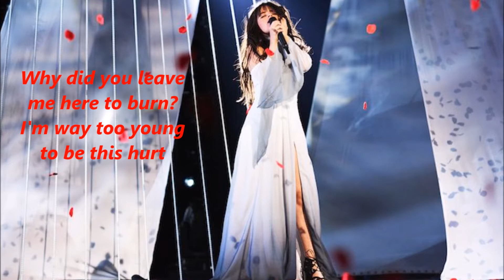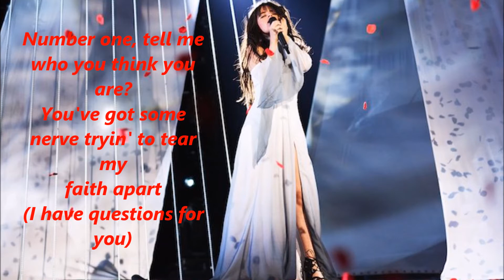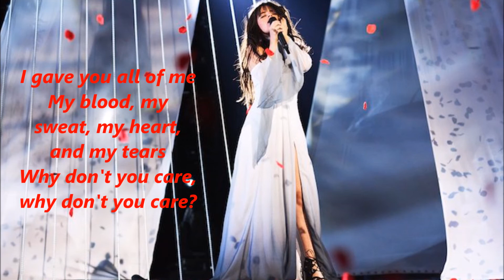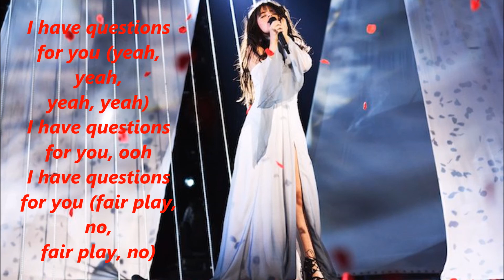Camila Cabello- I Have Questions lyrics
Camila Cabello's new song "I have Questions" off her debut album. This video contains audio and lyrics.